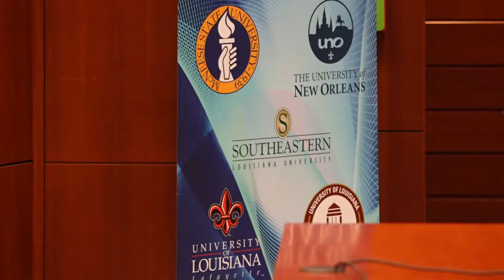University of Louisiana System - Feb. 23 Board Meeting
University of Louisiana System Board of Supervisors
 Feb. 23, 2017  Board Meeting